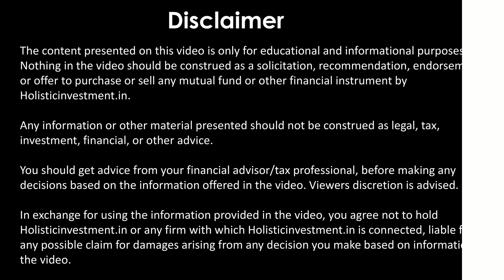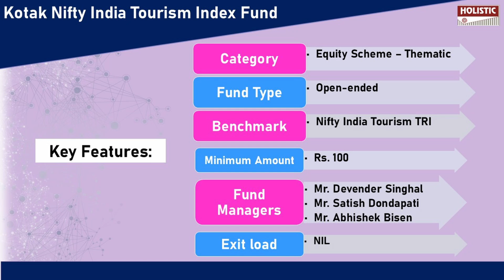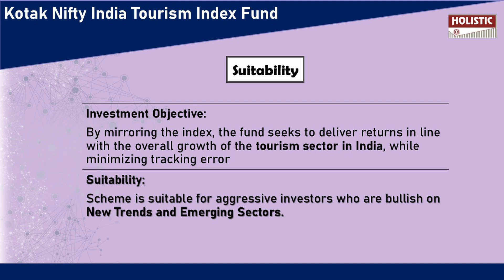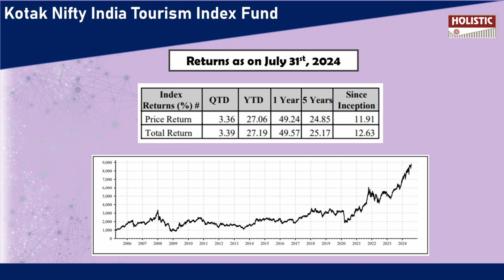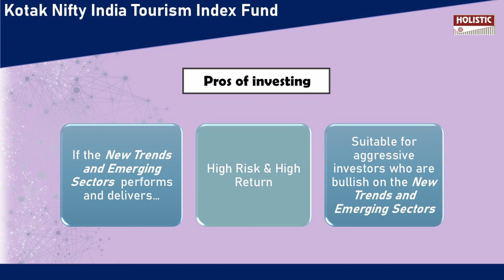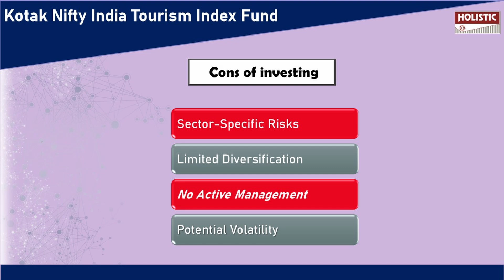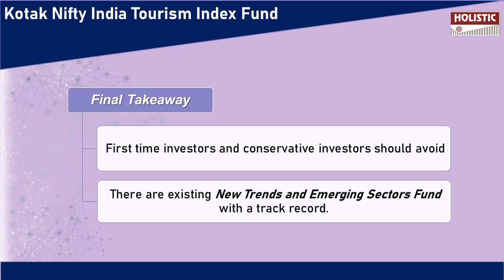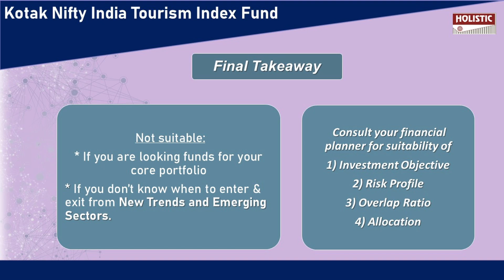Kotak Nifty India Tourism Index Fund NFO Review | Holistic Investment